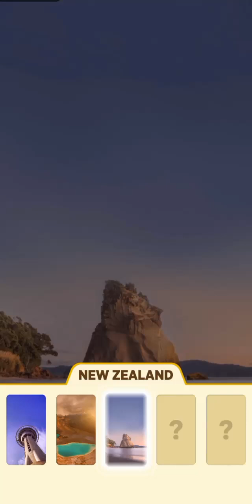WORDS OF WONDERS CROSSWORD PUZZLE | Level 3180-3189